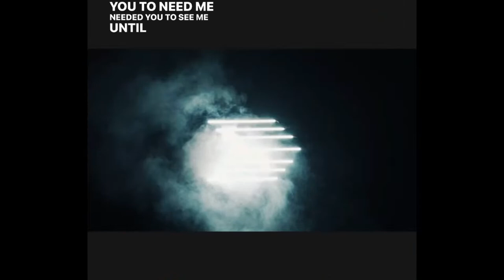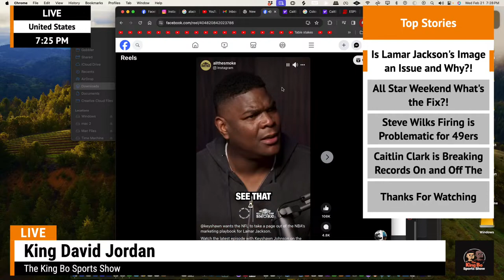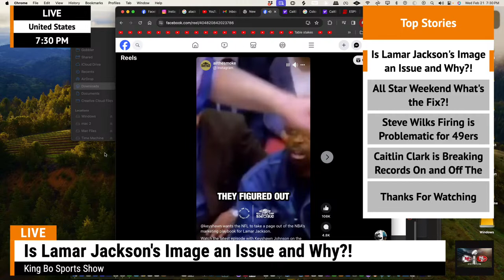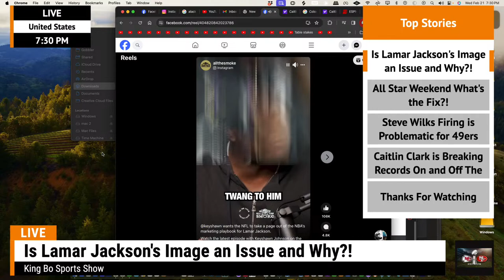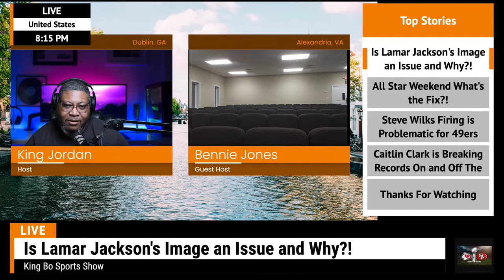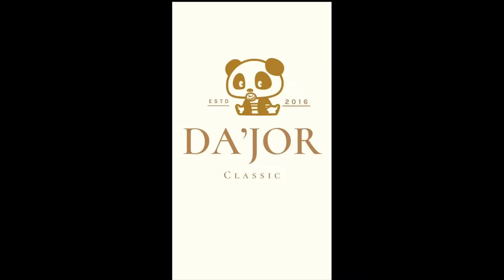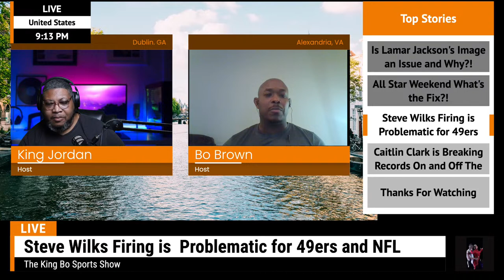King Bo sports Show- Smoke Show!! Lamar has an image problem so does the Nfl. NBA Allstar, Caitlin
King Bo Sports show tonight it’s going down! I told you so smoke show!! Lamar Jackson has an image problem, 49ers does too, AllStar Weekend was meh but was Kenny Smith right about the women’s basketball?!  Caitlin Clark becomes all time leading scorer and NIL RECORD!